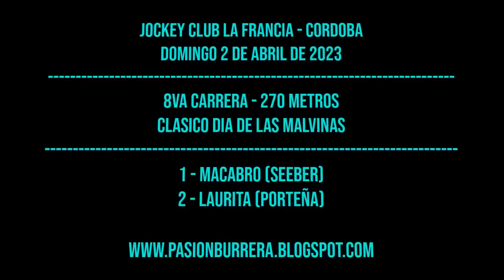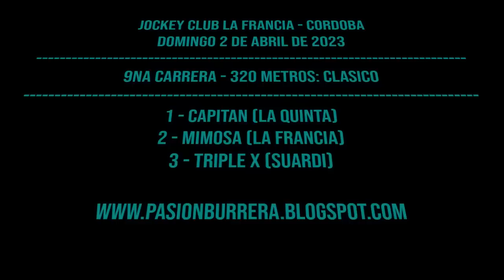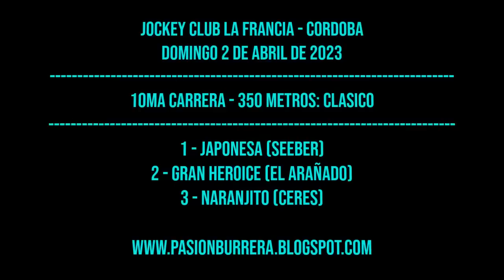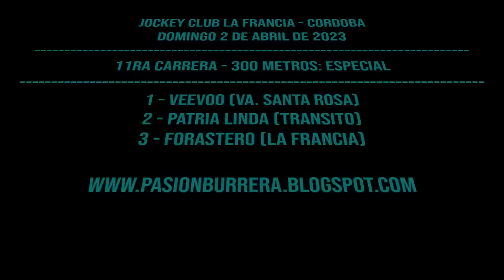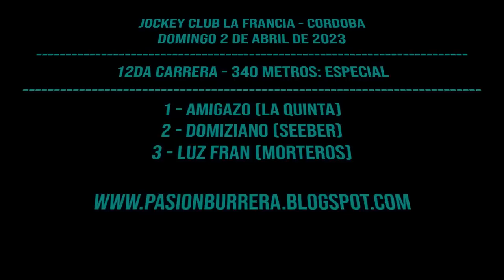LAURITA, TRIPLE X, GRAN HEROICE, PATRIA LINDA Y DOMIZIANO: JOCKEY CLUB LA FRANCIA (02-04-2023)